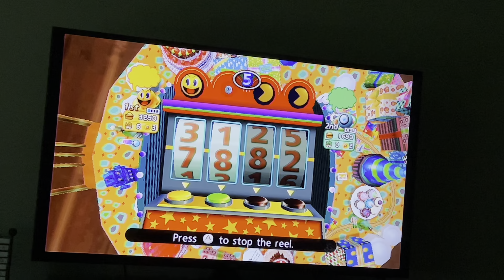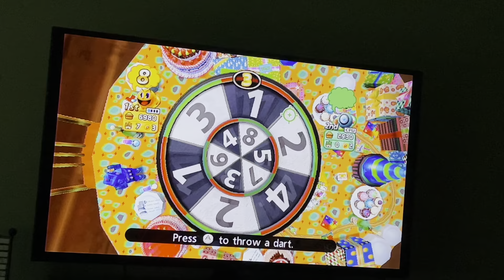PAC-MAN Party Celebration Ave Speedrun in 17:37